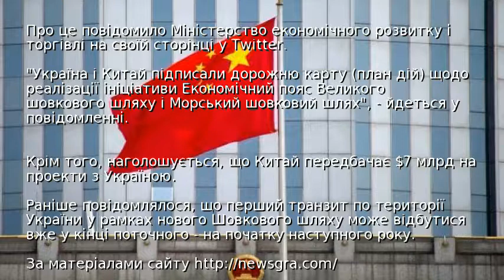Україна і Китай погодили план дій по Шовковому шляху